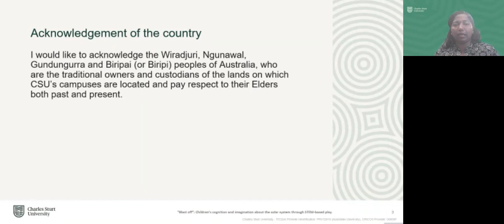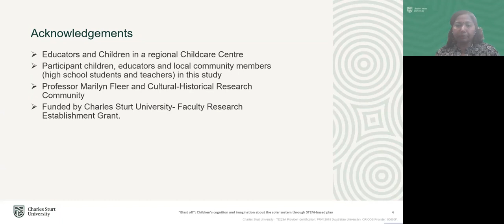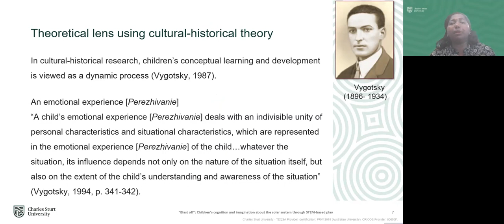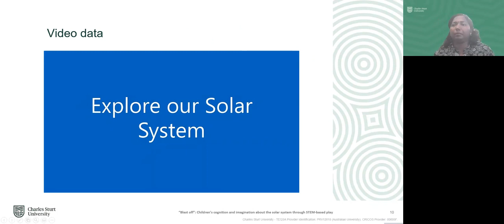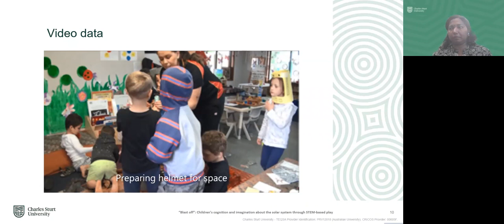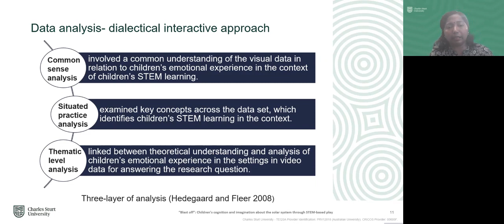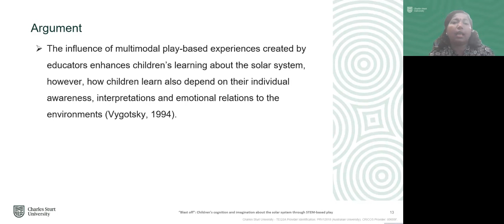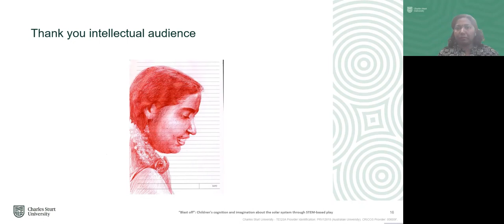ECV2022-266 “Blast off”: Children’s cognition and imagination about the solar system through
“Blast off”: Children’s cognition and imagination about the solar system through Science, Technology, Engineering, and Mathematics (STEM) based play

Shukla Sikder, Charles Sturt University, Australia